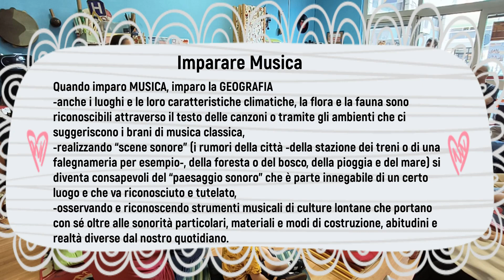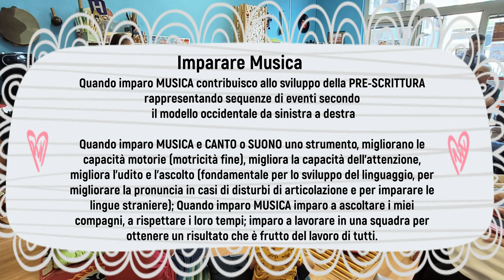I giorni più matti Propedeutica 2023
La lezione spettacolo per i bambini del laboratorio di Propedeutica ripercorre il metodo che permette di accostarsi alla musica divertendosi ma stabilendo i punti fermi che permetteranno poi di capire ed acquisire velocemente uno studio musicale più approfondito e di creare nei piccoli un "orecchio" musicale più fino.
La Maestra Paula Gallardo è affiancata  in questo compito da Maria Elèna Serrao.